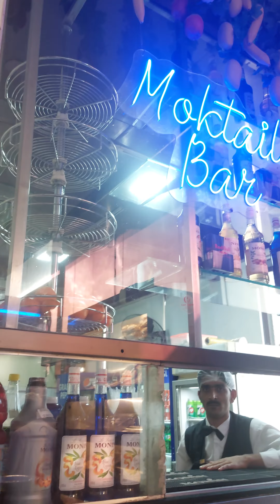Kitchen of Cafe Imran Gharo | Cafe Imran Gharo ka Kitchen Urdu.Hindi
Cafe Imran Gharo City sindh pakistan